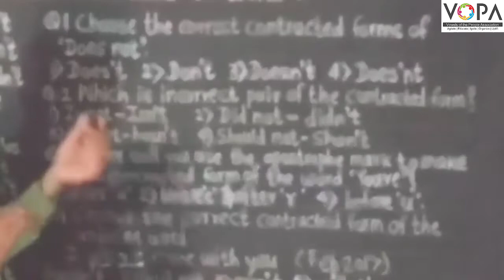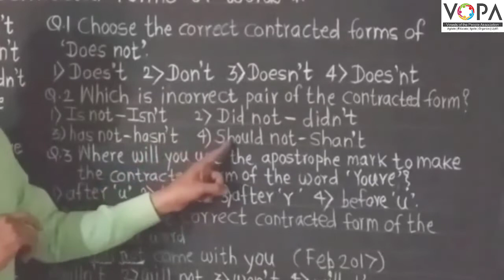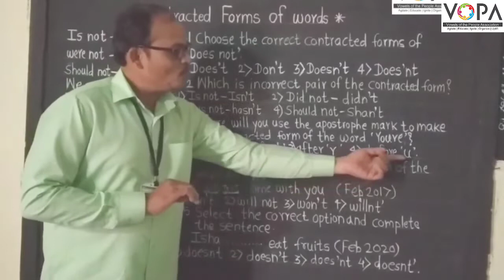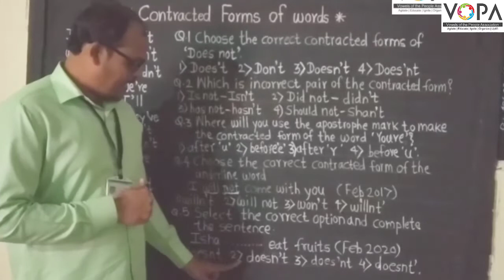5th | English | Scholarship | CONTRACTED FORMS | V2 | V-School